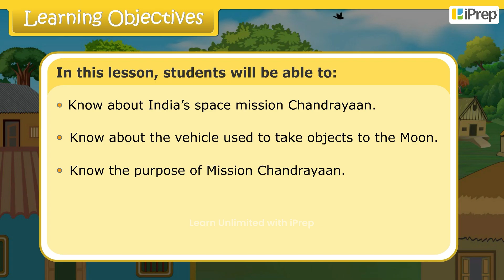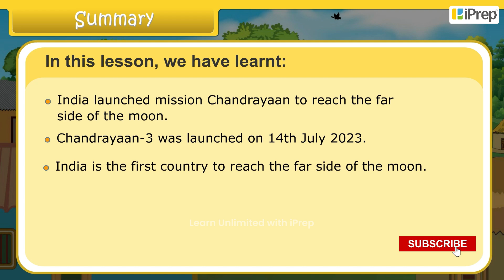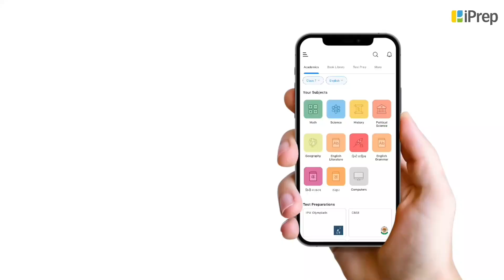Chandrayaan | The Sky | English Literature | Class 3rd | iPrep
In this video, we have explained Chandrayaan, an important concept in the chapter, The Sky | Chandrayaan from English Literature for Class 3rd.
iPrep offers rich and comprehensive learning content for Nursery to 12th including:
- Chapter-Wise Assessments
- Syllabus Books
- Notes
- Simulations
- Co-curricular Courses
- Career Orientation